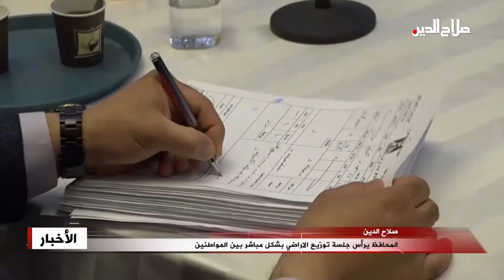المحافظ يرأس جلسة توزيع الاراضي بشكل مباشر بين المواطنين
صلاح الدين

ترأس محافظ صلاح الدين الدكتور المهندس عمار جبر خليل جلسة القرعة لتوزيع الاراضي السكنية بين الجرحى وعوائل الشهداء في تكريت , مؤكدا انها بداية جديدة لحصول المواطنين على حقوقهم بلا مساومات وسنواصل العمل بها في المرحلة المقبلة بما يتوافق وتضحيات الجميع لقهر الارهاب وحماية سيادة العراق , واكد المحافظ ان اعطاء الحقوق لاهلها ليس تفضلا او منّة من احد , انما هو استحقاق كفله القانون لهم ولا يجوز التأخر به , مشيرا الى رصد ظواهر غير قانونية في المرحلة السابقة لدى بعض الدوائر ذات العلاقة لابتزاز اصحاب الحق بالارض السكنية للمتاجرة بها , موجها بمنع عمل المعقبين في دوائر البلديات لكل ما يتعلق بتوزيع الاراضي . وقال محافظ صلاح الدين ان مبادرة توزيع الاراضي على الشرائح المشمولة ستستمر لتشمل جميع اقضية المحافظة , وسيتم تدقيق الاراضي التي خصصت بشكل غير قانوني وارجاعها للدولة , ليتم توزيعها مجددا بين مستحقيها وبما يحقق العدالة الاجتماعية .